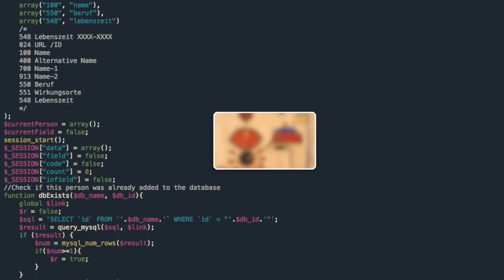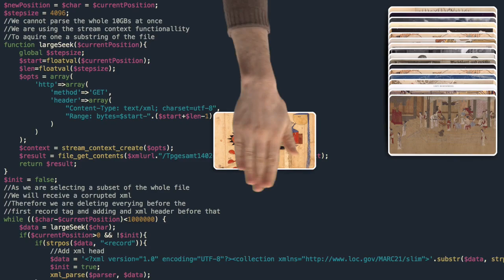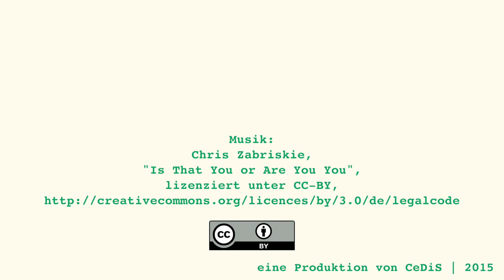Coding da Vinci 2015 - Der Film zur Crowdfunding-Kampagne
Clip zur Crowdfunding-Kampagne "Coding da Vinci der Kulturhackathon" 2015. Mehr Infos wie Du zum Förderer oder Supporterin von Open Culture werden kannst auf der Kampagnenseite von Coding da Vinci bei Startnext